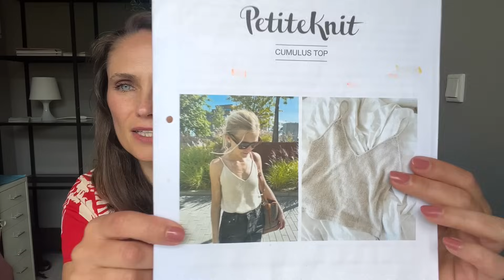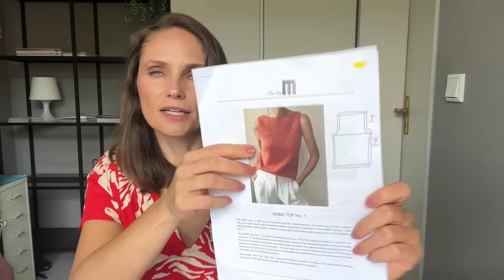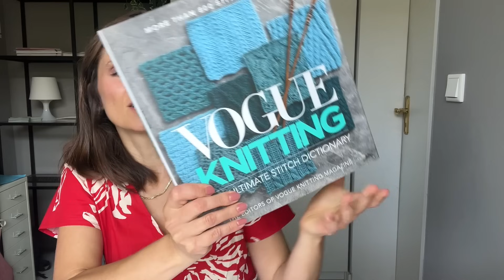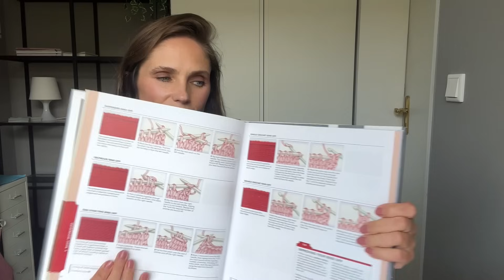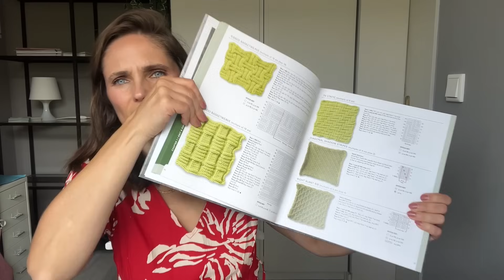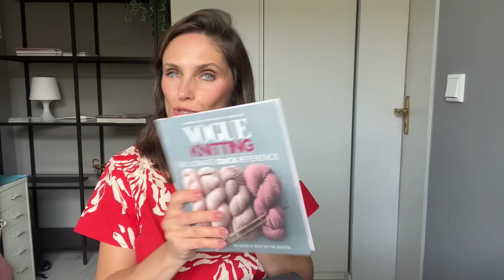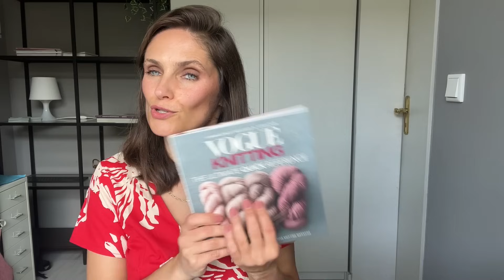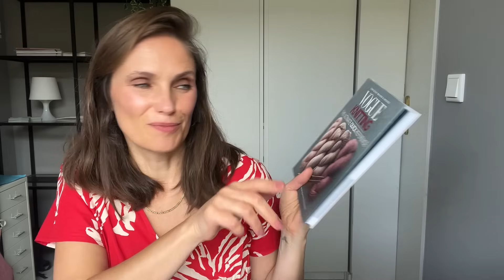VLOG Nr. 58 | Nowa książka na mojej półce! VOGUE KNITTING the Ultimate Stitch Dictionary!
Back To YouTube! Gdzie byłam jak mnie nie było? Zapowiedz NIESPODZIANKI dla Was!

Vlog dziewiarski Polki mieszkającej w Niemczech (Düsseldorf)

W tym Vlogu mowie o:

KUMULUS TOP
Niebieski Kumulus Top od PetiteKnit powstaje z włóczki Tynn Line od Sandnes Garn
Kolor 6044

SABAI TOP
Wzór na SABAI TOP od Paula Strickt kupicie w nastepujących miejscach. Kupując wzór otrzymacie 2 wersje Topu.

Z czego robie moje topy?
* Czarna wersja powstała z polaczenia 2 nitek od ISAGER
Japansk Bomuld oraz Trio 1

* Jasna wersja tego topu powstaje z włóczki Line Sandnes Garn w kolorze 1015

* Kolejna prosta wersje planuje zrobić z KATIA LINEN i TRio 1 Isager

Moje Książki Vogue Knittig:

*Vogue Knitting the Ultimate Stitch Dictionary: More Than 800 Stitch Patterns

Dziękuję Wam, że tu wracacie
Miłego oglądania
Wasza Pani Magdalena 😘